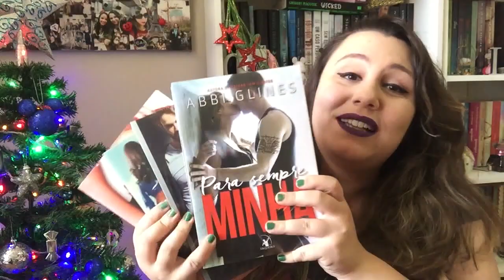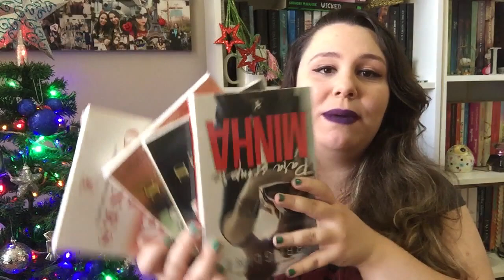BOOK HAUL | Black Friday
Caixa Postal:
Izabela Lopes
Caixa Postal 27
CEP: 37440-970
Caxambu - MG